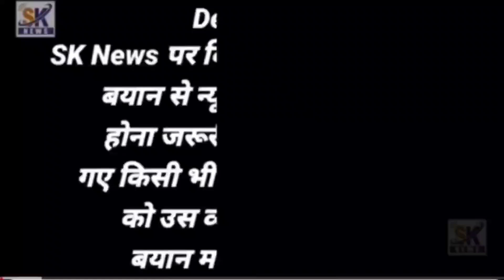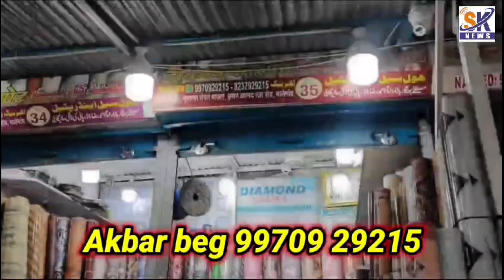Athar Hussain Ashrafi ki shandar takrir MLA Mufti Ismail ke khilaf